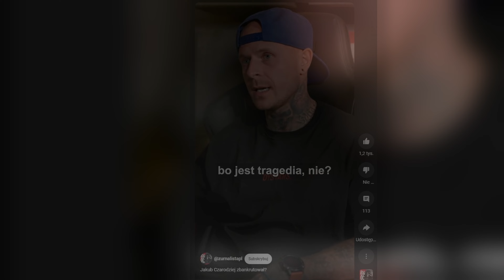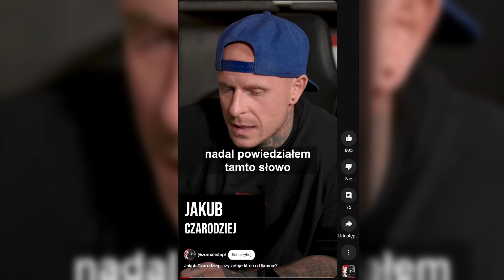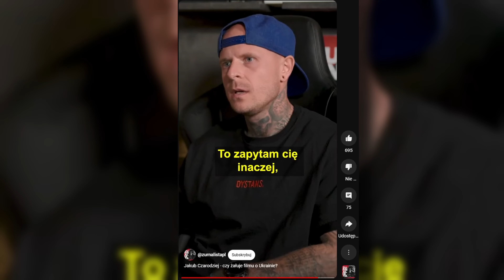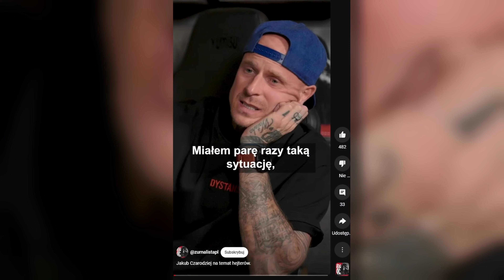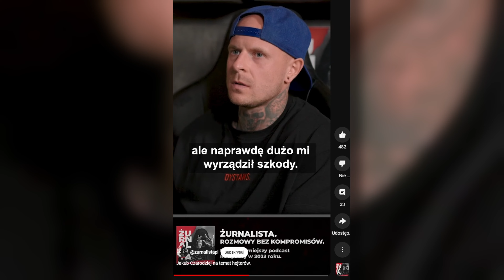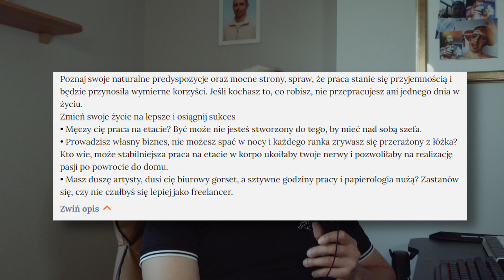JAKUB CZARODZIEJ TO OFIARA HEJTU